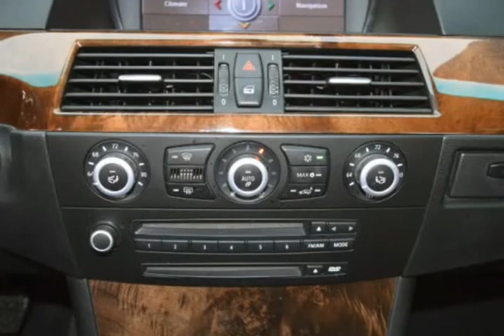2008 BMW 5 Series 535i Sedan With Navigation Z83557 (Ft. Worth, Texas)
5925 Camp Bowie Blvd
Ft. Worth